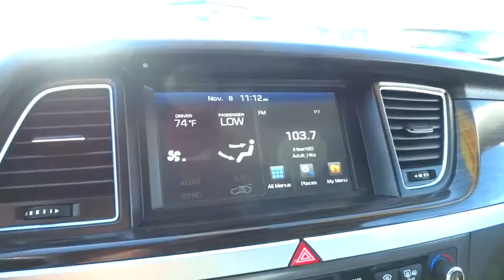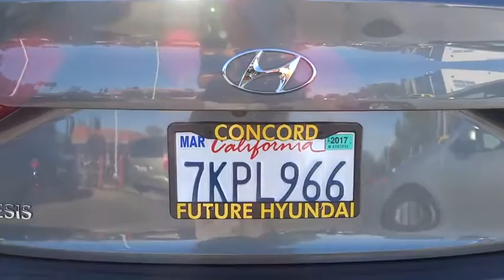2015 Hyundai Genesis Walnut Creek, East Bay, Dublin, Concord, Livermore, CA P7820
2015 Hyundai Genesis

CERTIFIED PRE-OWNED, Consistant Service History, One Owner vehicle, Personal Lease return, New Tires, Wireless Bluetooth, Navigation w/ 8 Display, and Rear View Camera. 4D Sedan and 8-Speed Automatic with SHIFTRONIC. Want to save some money? Get the NEW look for the used price on this one owner vehicle. Previous owner purchased it brand new! Don't let the drumming of road noise wear you down. Bask in the quiet comfort of the cabin of this Hyundai Genesis 3.8. Hyundai Certified Pre-Owned means you not only get the reassurance of up to a 10yr/100,000 mile limited powertrain warranty, but also a 150-point inspection/reconditioning, 24/7 roadside assistance, trip-interruption services, rental car benefits, and a complete CARFAX vehicle history report.We are Future Hyundai of Concord, located at 1051 Burnett Ave., Concord, CA 94520.
Body-Colored Power Heated Side Mirrors w/Power Folding and Turn Signal Indicator,Leather/Simulated Wood Gear Shift Knob,4-Wheel Disc Brakes w/4-Wheel ABS  Front Vented Discs and Brake Assist,Tire Specific Low Tire Pressure Warning,Turn-By-Turn Navigation Directions